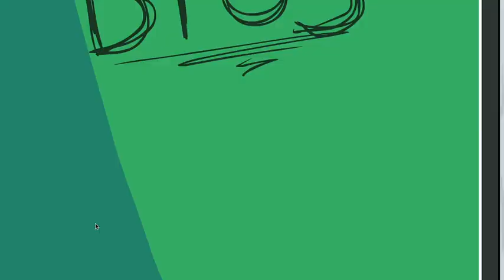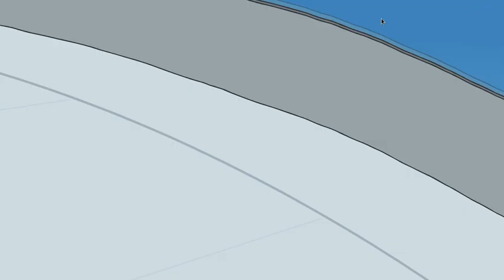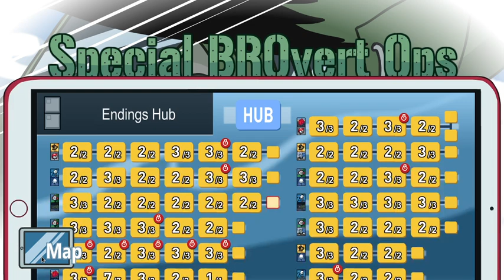COMPLETING THE MISSION(HenryStickMan)